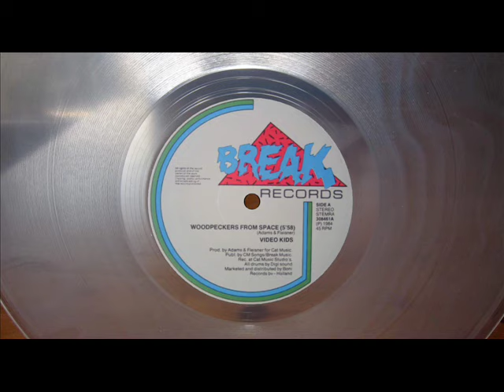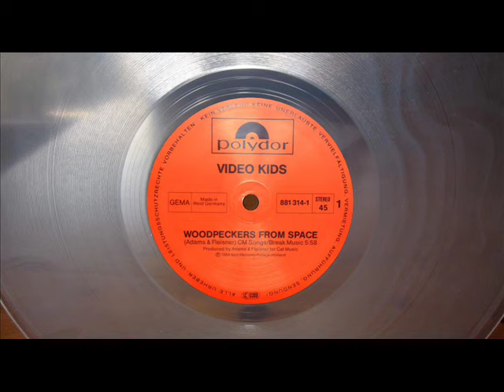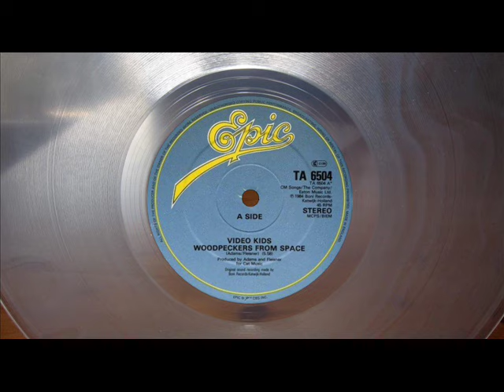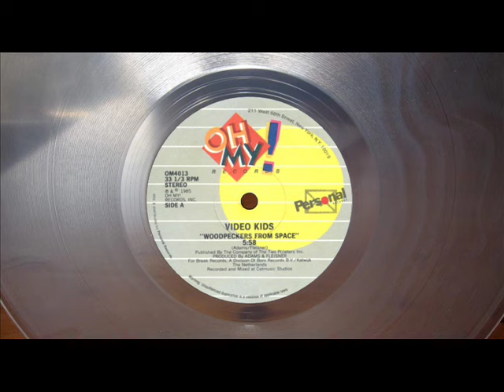VIDEO KIDS - WOODPECKERS FROM SPACE (ORIGINAL 12'' VERSION) (℗1984)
1984 BREAK RECORDS, 308461;
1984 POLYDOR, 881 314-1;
1984 MERCURY, MSX 76226;
1985 EPIC, TA 6504;
1985 OH MY! RECORDS, OM4013.